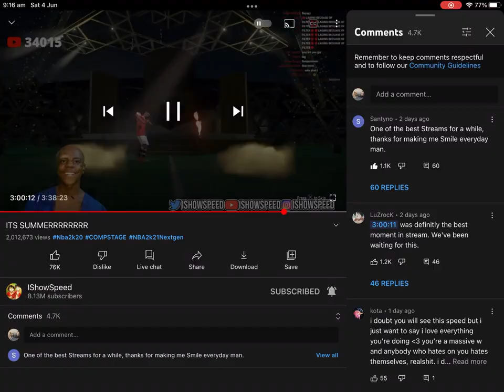Speed finally packs Ronaldo